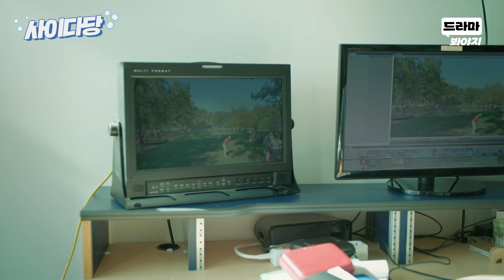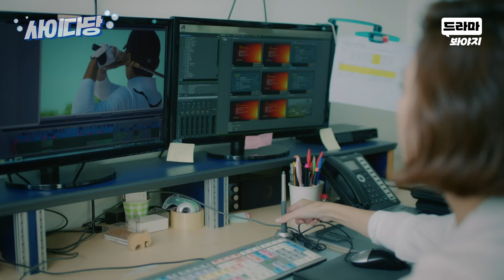[사이다당] ＂옷 얘기로 잡담할 분위기가 아니잖아요?＂ 뉴스 생방송 앞두고 조롱 섞인 농담하는 동료 향한 김남주 참교육🔥 | 미스티 | JTBC 180203 방송 외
뉴스 생방송 앞두고 조롱 섞인 농담하는 동료 참교육하는 김남주